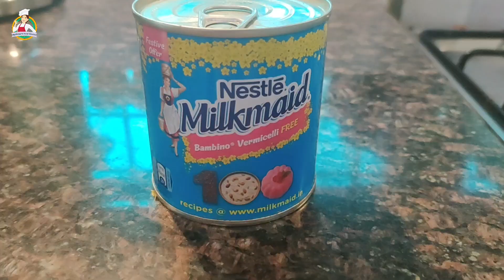Easy pink പാലട പായസം | Onam Special Series | palada payasam | Ep:25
ingredients

condensed milk: 1 can
milk : 3ltr
water : 500ml
Ada : 100gm
palm rock sugar : 500gm
ghee : 2 tablespoon
raisins & nuts : 50gm each